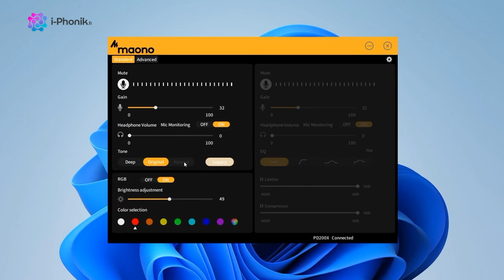Microphone Dynamique MAONO PD200XS